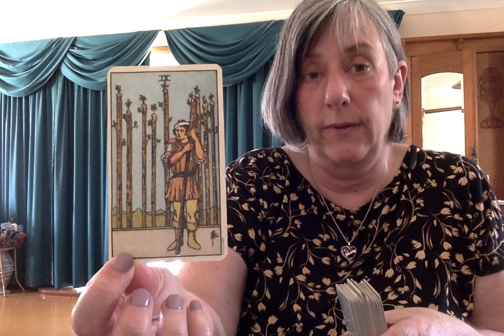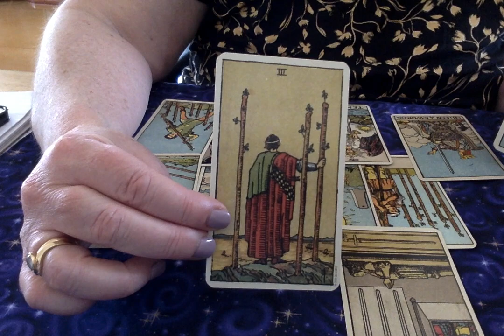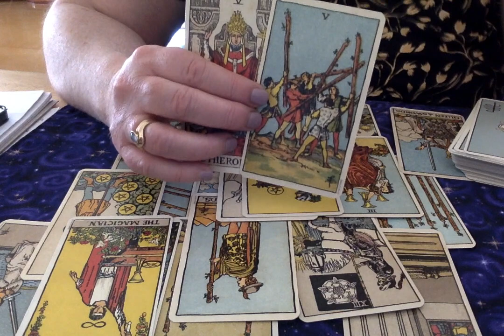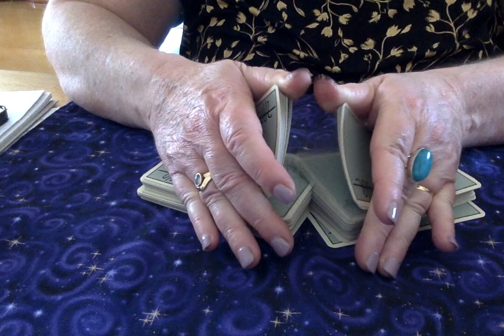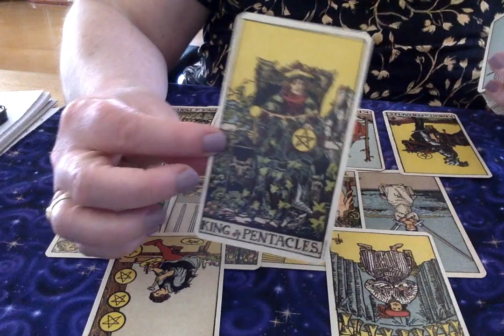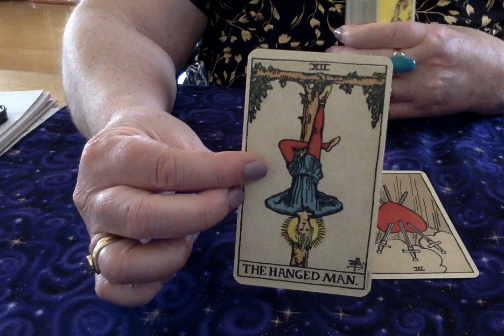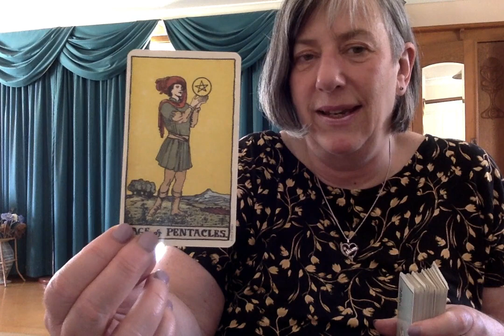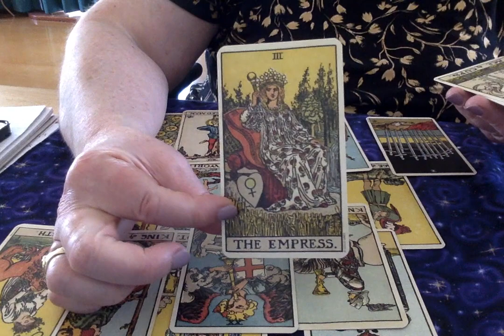TAROT READING: The week ahead